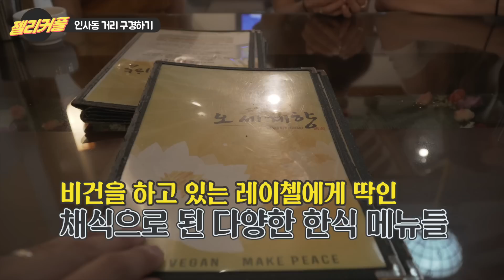이건 도대체 뭐에 쓰는 물건이야?! 한국여행 중 인사동에 처음 가 본 외국인 반응 l 이사, 탈리의 생애 첫 한국여행 시리즈 #4 / ENG CC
영어자막이 필요하신 분들은
영상 하단에 있는 설정 버튼을 통하여 자막을 이용하실 수 있습니다.

💌 비지니스 및 기타 문의 사항